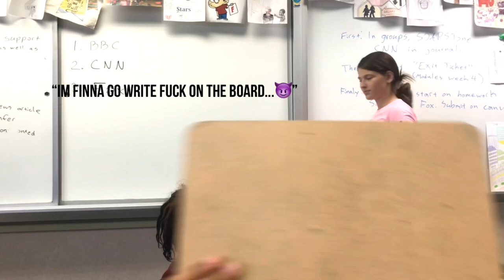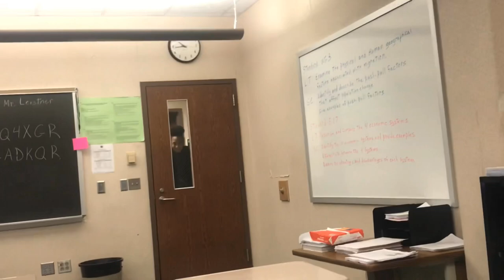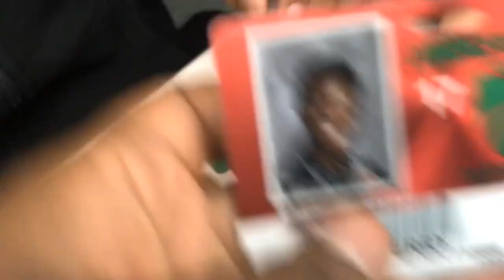4 DAYS AT LAWRENCE NORTH!! VLOG *FUNNY ASF!*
Hey guys! My name is CiCi and this is my first official youtube video. Since I have so much fun at school most days, I thought it would be fun to document my classes and classmates in our day to day life at LN. Join the gang, see you next Sunday.